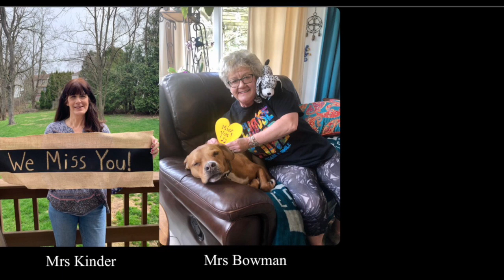We Miss DBAIC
The staff of Daniel Boone Area Intermediate Center has a message for our students.